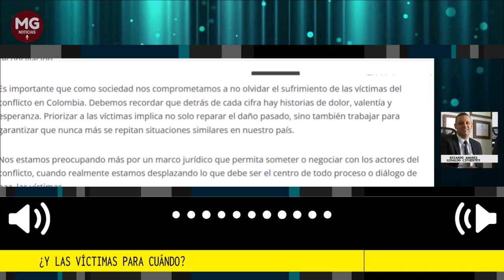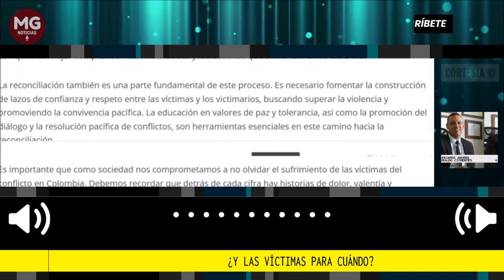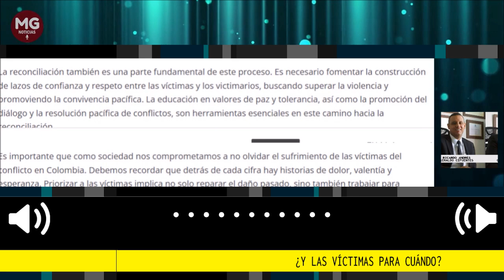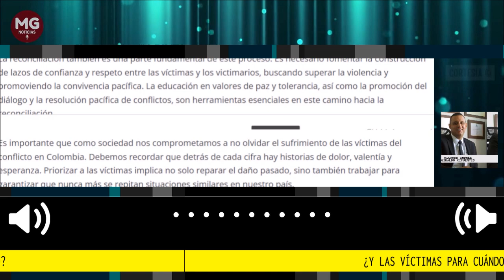¿Y LAS VÍCTIMAS PARA CUÁNDO? 🎯 Por Ricardo Giraldo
En una columna anterior, que titulé “Justicia transicional: apuesta por la paz total”, mencioné que la implementación de un proceso de justicia transicional en Colombia implica la creación de mecanismos especiales que permitan investigar, juzgar y sancionar a los máximos responsables de crímenes graves, al tiempo que se garantice la verdad, justicia, reparación y garantía de no repetición para las víctimas.
columna Ricardo Giraldo